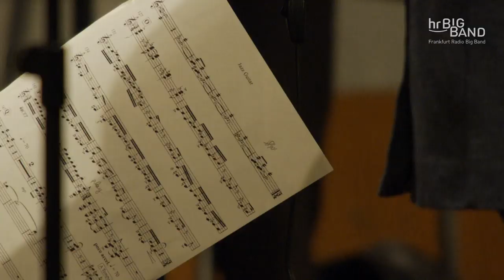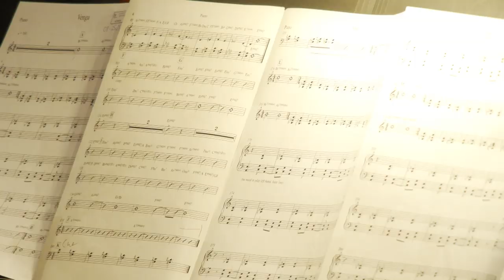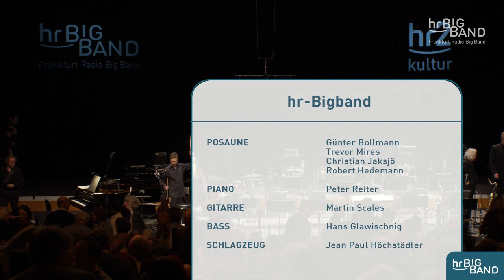"Noticias de Zenón y Klein" - Miguel Zenón / Guillermo Klein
New musical messages from Latin America are promised with this meeting of two protagonists of the region: the Puerto Rican Miguel Zenón and the Argentine Guillermo Klein. Musical (and personal) friends for a long time, the two musicians are particularly connected by the big band »Los Guachos« from New York City, which Klein founded in the nineties and with which he was noticed. Zenón, considered to be one of the most influential saxophonists of his generation, has always played for the Guachos, and conversely Klein is involved in quite a few productions of Zenón as an arranger.
Since both Klein and Zenón have each been a guest of the Frankfurt Radio Big Band, it is only logical to bring these two exceptional musicians to Frankfurt together.

Timecodes:

4:04 TIEMBLAS - comp. Tite Curet Alonso
(Soloist: Miguel Zenón, as)
13:14 RIQUEZA ABANDONADA (INFINITA) - comp. Guillermo Klein
(Soloists: Miguel Zenón, as; Martin Scales, g)
23:38 CRIOLLA - comp. Guillermo Klein
(Soloists: Miguel Zenón, as; Stefan Karl Schmid, ts)
32:06 VOLVER - comp. Gardel / Lepera
(Soloists: Hans Glawischnig, b; Miguel Zenón, as)
41:11 MELODIA DE ARRABAL - comp. Gardel / Lepera
(Soloists: Axel Schlosser, tp; Miguel Zenón, as)
49:48 CON BRASIL ADENTRO / FUGUE X - comp. Guillermo Klein
(Soloists: Miguel Zenón, as; Heinz-Dieter Sauerborn, ss)

59:04 Broadcast-Interview with Miguel Zenón & Guillermo  Klein (by Gregor Praml, hr2-kultur, Hessischer Rundfunk)

1:23:10 VENGA - comp. Guillermo Klein
(Soloists: Miguel Zenón, as; Steffen Weber, ts)
1:28:21 ALMA ADENTRO - comp. Sylvia Rexach
(Soloist: Miguel Zenón, as: Peter Reiter, p)
1:39:49 CANCION DE ESCALOFRIO - comp. Guillermo Klein
1:46:48 A URUGUAY - comp. Guillermo Klein
1:54:13 QUIEN TE VE - comp. Guillermo Klein
2:05:14 MOREIRA - comp. Guillermo Klein
(Soloists: Christian Jaksjö, euph; Miguel Zenón, as)
2:15:09 EL MINOTAURO - comp. Guillermo Klein
(Soloists: Miguel Zenón, as; Jean Paul Höchstädter, dr)

Neue Botschaften aus Lateinamerika verspricht dieses Treffen mit zwei Protagonisten der Region: mit dem Puerto-Ricaner Miguel Zenón und dem Argentinier Guillermo Klein.

Musikalische (und persönliche) Freunde seit langer Zeit, verbindet die beiden insbesondere die New Yorker Bigband »Los Guachos«, die Klein in den Neunzigern in New York gründete und mit der er von sich reden machte. Zenón, der als einer der einflussreichsten Saxofonisten seiner Generation gilt, spielt seit jeher bei den Guachos, und umgekehrt ist Klein an nicht wenigen Produktionen von Zenón als Arrangeur beteiligt.

Nachdem sowohl Klein als auch Zenón schon jeder für sich bei der hr-Bigband zu Gast waren, ist es nur folgerichtig, diese beiden Ausnahmemusiker nun auch einmal zusammen nach Frankfurt zu holen.